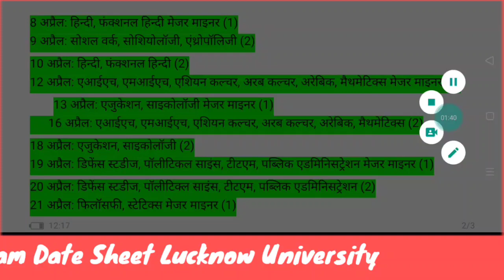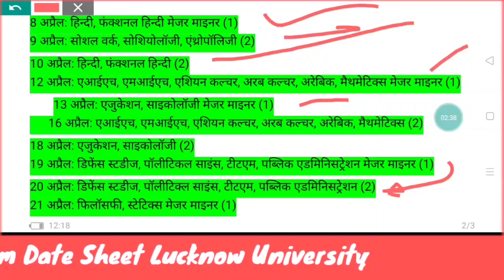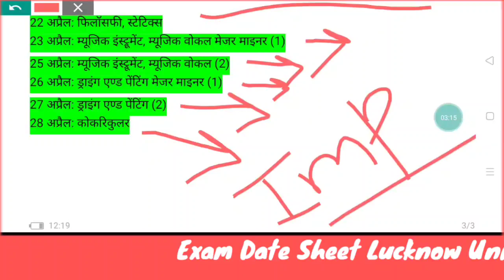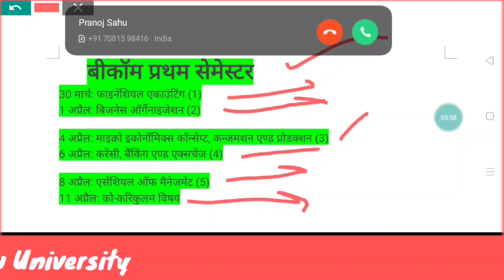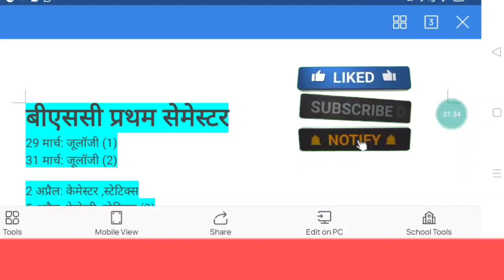LUCKNOW UNIVERSITY First Semester Exam Date Sheet | University of Lucknow Exam Date 2022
lucknow university exam news today,
lucknow university ba exam date 2022,
lucknow university bsc exam date,
lucknow university bcom exam date,
lucknow university ba exam,
lucknow university exam news b.ed,
lucknow university first semester exam date,
lucknow university exam form,
lucknow university exam news first semester,
lucknow university ke exam kab honge,
lucknow university exam news latest 2022,
lucknow university exam news 2022 today,
lucknow university exam news latest,
lucknow university exam news ba,
lucknow university online exam,
lucknow university exam pattern,
lucknow university exam pattern 2022,
lucknow university practical exam,
lucknow university semester exam 2022,
lucknow university semester exam 2022 news,
lucknow university semester exam news
lu exam news,
lu exam form,
lu exam update,
lu exam date,
lu exam pattern,
lu bed exam form,
lu bcom exam,
lu bed exam,
lu exam copy,
lu exam news update,
lu exam news in hindi,
lu exam news 2022,
lu new exam pattern,
nlu exam

LU ba exam
LU bsc exam
LU bcom Exam